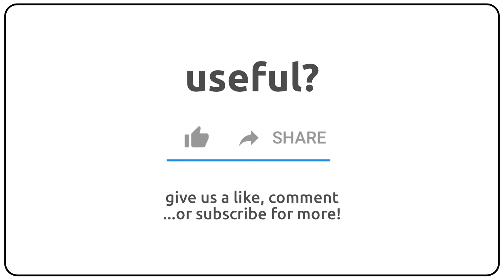How to pronounce Appleton in english?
How to pronunce Appleton in english
How to pronunce Appleton in american accent 🇺🇸?
How to pronunce Appleton in british accent 🇬🇧?
How to pronunce Appleton in australian accent 🇦🇺?

Como se dice Appleton en ingles?
Como se pronuncia Appleton en ingles?